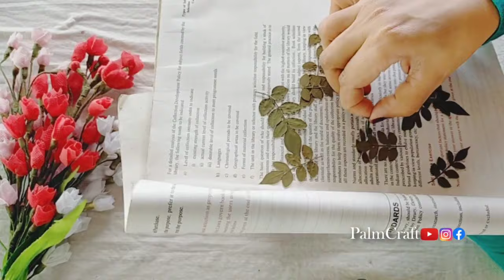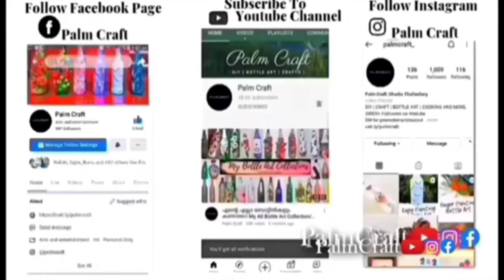5 Easy Bottle Art/Glass Bottle Decor Ideas/Kitchen Waste Craft/Best Out Of Waste/PALMCRAFT EP 300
-5 Easy Bottle Art/Glass Bottle Decor Ideas/Kitchen Waste Craft/Best Out Of Waste/PALMCRAFT EP 300

Eno Greeting Pattern Paper Book

AMY & ELY Pack of 10 Glitter Powder

Fevicol 1 KG Craft Glue & Office Glue Refill Pack

Macrame Cord Cotton Single Strand Soft Thread

Itsy Bitsy Handmade Paper Flowers for Craft

CrafTreat Floral Decoupage Paper

CrafTangles Decoupage Paper Pack

Itsy Bitsy Fabric Deco Magic Glue

Itsy Bitsy-Chalk Acrylic Paint

Beadsnfashion Tiger Tail Beading Wire Combo

diy art & craft punch kit

6 Different Size Paint Brush =

Bottle Art With simple painting ideas
Palm craft Bottle Art
gorgeous
lockdown special bottle art
kids special bottle art
bottle art easy bottle art
simple bottle design ideas
bottle art for gifting
trash to treasure
quick &easy bottle art design
 easy bottle painting idea
simple bottle painting ideas
simple bottle craft
bottle art with peacock feather
bottle art with one stroke painting
bottle art with finger painting
bottle art with tissue paper
both art with fruit net covbottleartwithsimpled